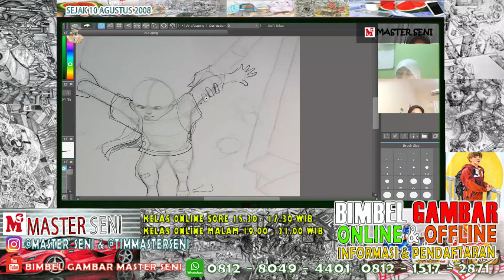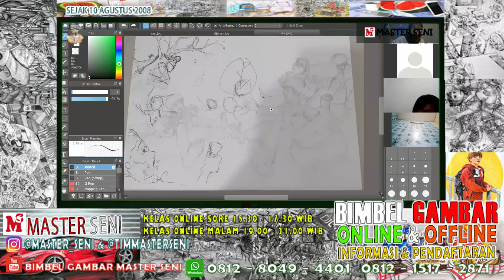SIMULASI PREDIKSI SOALPORTOFOLIO SNMPTN SBMPTN 2022 I Bimbel Gambar Online dan Offline Master Seni